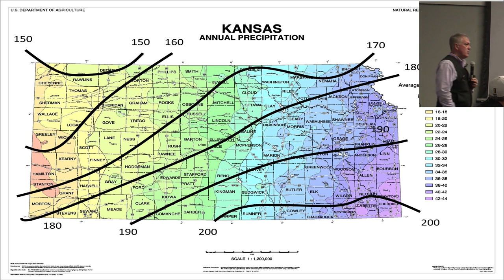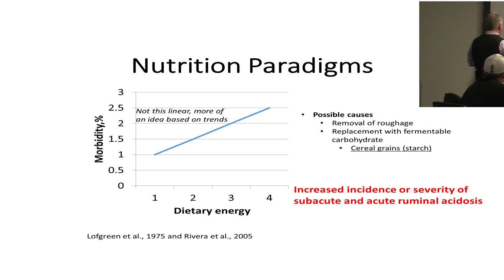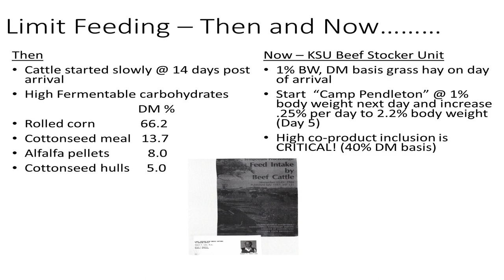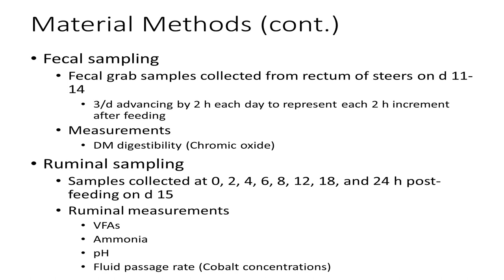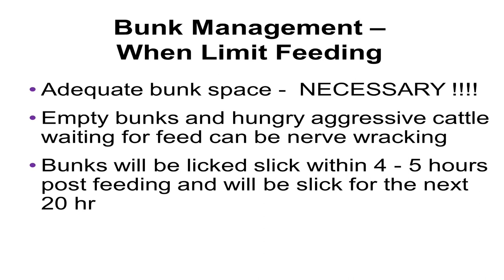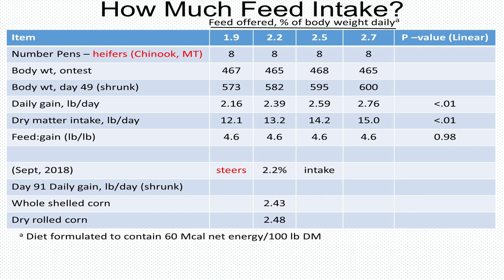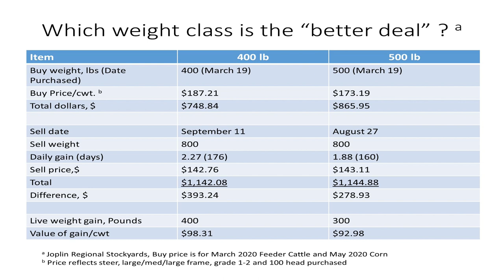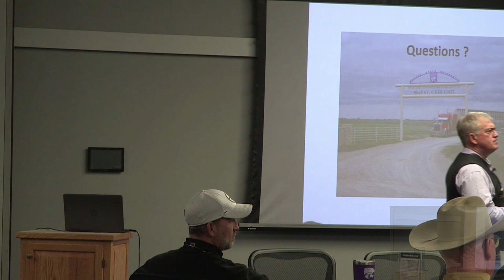Limit Feeding Cattle - Dr. Dale Blasi, Kansas State University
This was presented at the Tamegrass Stocker Field Day in Greenbush, KS on February 20, 2020.  Dr. Dale Blasi, ruminant nutritionist and extension professional presented about limit feeding of stocker cattle.

Kansas State University Agricultural Experiment Station and Cooperative Extension Service
K-State Research and Extension is an equal opportunity provider and employer. Issued in furtherance of Cooperative Extension Work, Acts of May 8 and June 30, 1914, as amended. Kansas State University, County Extension Councils, Extension Districts, and United States Department of Agriculture Cooperating, J. Ernest Minton, Director.